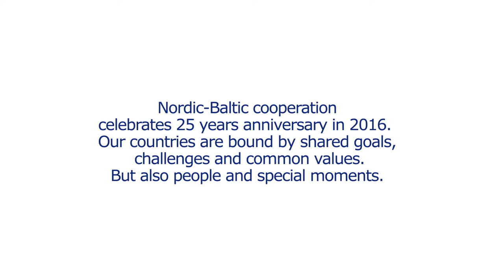Marina Kaljurand: Soome on minu jaoks eriline Põhjamaa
Eesti välisminister Marina Kaljuranna esimesed mälestused Põhjalast seostuvad Soomega. Soomel on eriline koht tema südames. Ta ei vahetaks kellegagi kohta Põhjamaadest või Balti riikidest, vaid võtaks igast neist tükikese ning rikastaks Eestit. Kõige tulitavam Põhjamaade ja Eesti ühine väljakutse on välisministri hinnangul migratsioonikriis.

Teostus: Filmfactory OÜ, Kultfilma